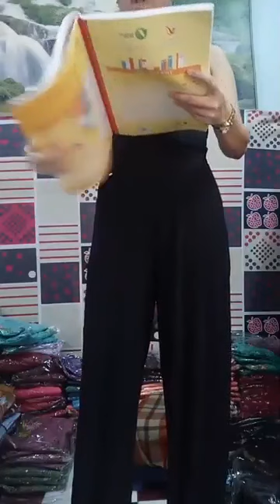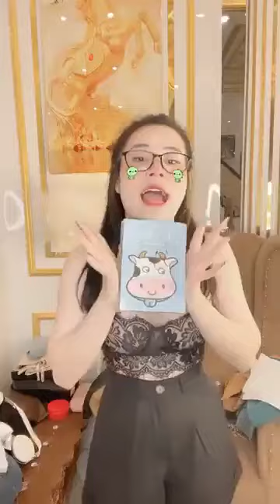Quần áo thời trang phụ kiện nữ xuất sứ trung quốc giá rẻ chị em vào xem mua hàng giam gia 655